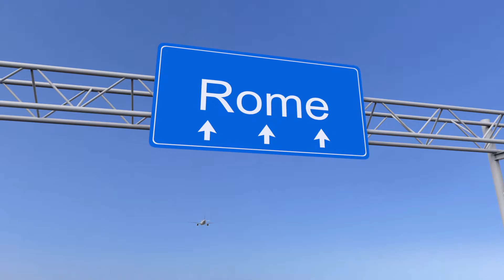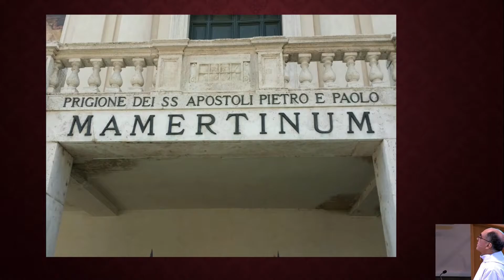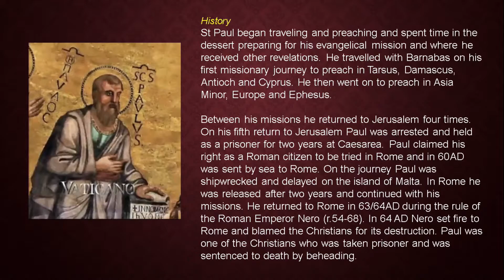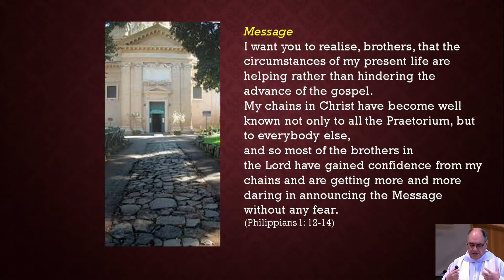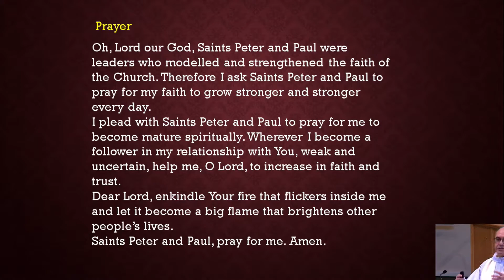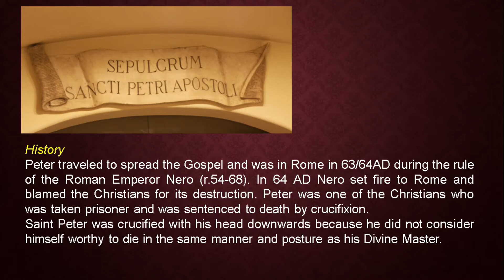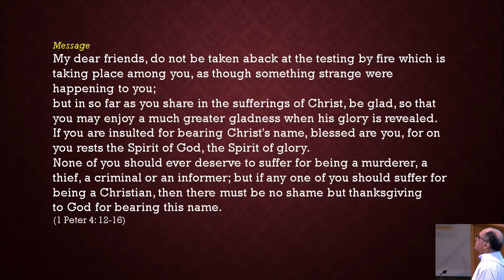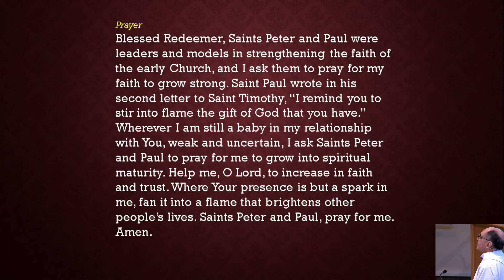Online Pilgrimage to Italy-Day #2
Fr. Pedro leads us on Day #2 visiting sites that help us learn about St. Paul and St. Peter -- pillars of our Catholic faith.